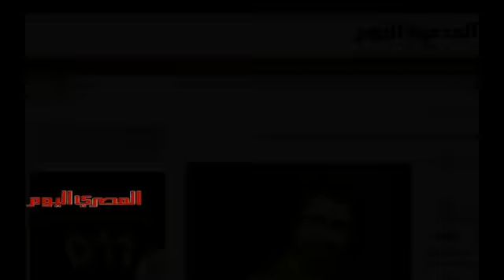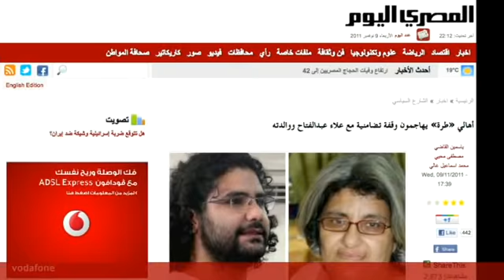يوم للتضامن مع علاء عبد الفتاح ووالدته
نظم عدد من النشطاء يوماً للتضامن مع والدة علاء عبد الفتاح إثر قرارها بالإضراب عن الطعام إحتجاجاً على قرار النيابة العسكرية بحبس علاء عبد الفتاح. كان علاء عبد الفتاح قد استدعى الشهر الماضي إلى النيابة العسكرية بتهمة التورط في أحداث «ماسبيرو» ولكنه رفض الإجابة على أسئلة النيابة العسكرية وطالب بأن يمثل أمام قضاء مدني فأصدرت النيابة العسكرية قرار بالحبس لمدة ١٥ يوم. وكان من ضمن فعاليات اليوم وقفة إحتجاجية أمام سجن طرة واجهت عنفاً من قبل أهالي المنطقة.